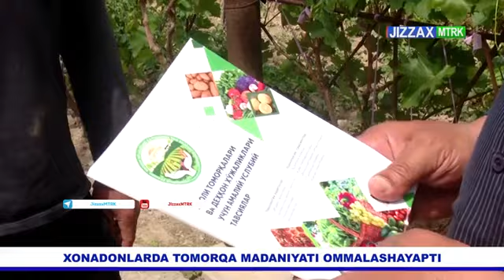Зафаробод туманининг 950 зиёд хонадонида иссиқхоналар ташкил этилган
Республика ва Жиззах вилояти Кенгаши масъуллари томонидан аҳоли томорқаларида экинлар экилиши ҳолатини ўрганиб, томорқачи ва деҳқонларга амалий ёрдам кўрсатилмоқда